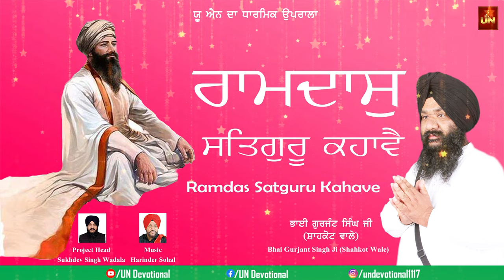Ramdas Satguru Kahave | Bhai Gurjant Singh ji | Shabad Gurbani Kirtan | UN Devotional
Ragi - Bhai Gurjant Singh ji (Shahkot Wale)
Recorded at SOHAL STUDIO Amritsar, Punjab
Lyrics- Bhai Gurdas ji
Poster - Team UN
Producer - Balraj Kaur
Project Head - Sukhdev Singh Wadala

For content related to Songs, Films & Entertainment.
Visit us at : UN Entertainment

For Bhakti, Bhajan content
Visit us at : UN Entertainment Bhakti

Ramdas Satguru Kahave
Baitha Sodhi Patshah
Baitha Sodhi Patshah Ramdas Satgur Kahave
UN Devotional
Shabad Gurbani
Shabad Kirtan
Gurbani
Live Gurbani Amritsar
live gurbani from golden temple
live gurbani today
Gurbani live
Gurbani Shabad Kirtan
Gurbani Status